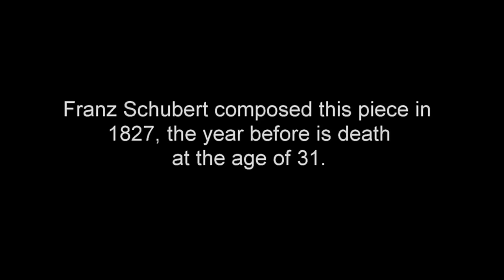Schubert Impromptu in Eb Major, Op. 90, No. 2 [Piano Music]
Composed by Franz Schubert in 1827. He died in 1828.

Great pieces by Beethoven, Brahms, Mozart, Bach, Chopin, Rubinstein, Rachmaninoff, Schumann, Mendelssohn, and Schubert